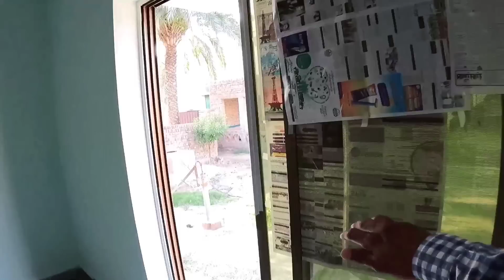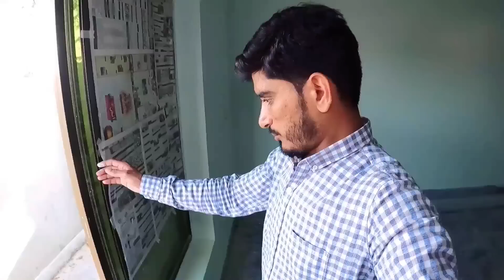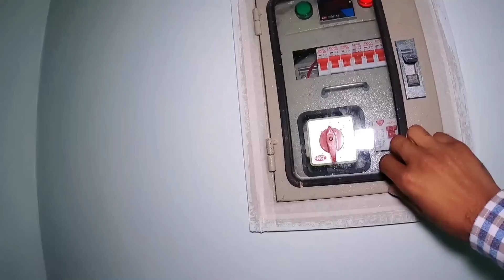Baki Sara Kam Tu Thek Ho Gia Lakin Aik Ghalti Ho Gye😓 | Ghar Ka Kam Kahan Tak Poncha